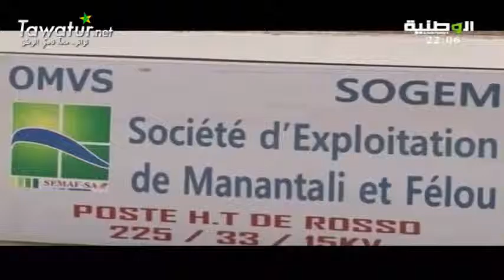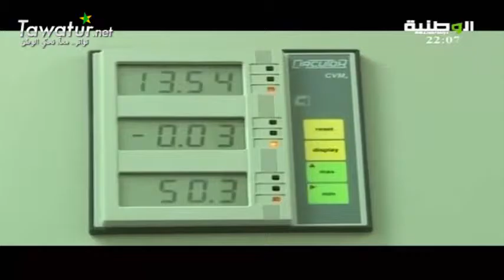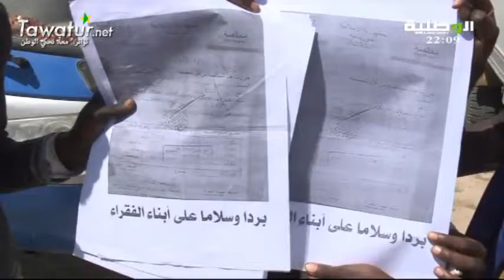JTF du 12-04-2016 - Babacar NAM - EL Wataniya